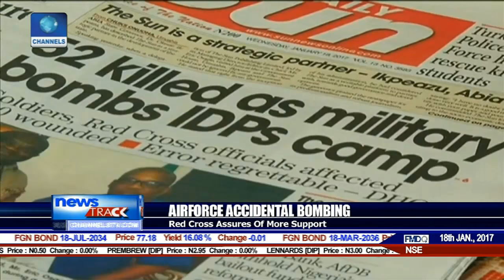Red Cross Assures Of More Support On Over Accidental Bombing